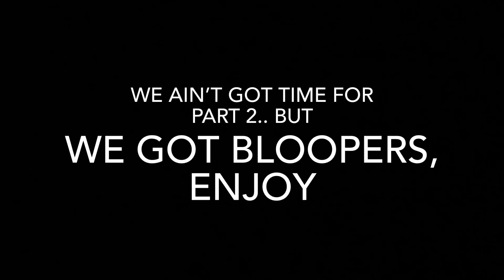Revenge: A Halloween Short Film